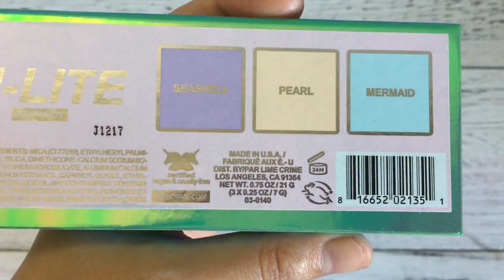Lime Crime HI-LITE Mermaids Highlighter Swatches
✨  PRODUCT
HI-LITE
Mermaids Highlighter